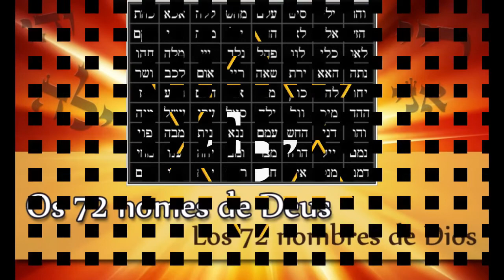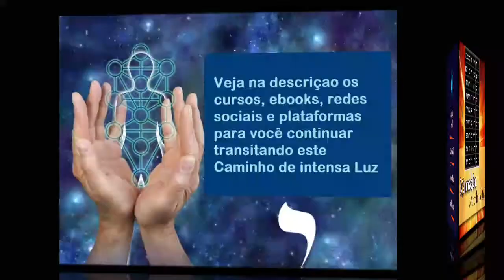Meditação Shem # 2 | Recuperar a Centelha Divina | 72 Nomes de Deus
Meditamos hoje o segundo dos 72 Shemot, que nos afasta da morte e da escuridão, e devolve a centelha divina que nos reconecta com a fonte.  A vida recobra o brilho perdido e a força criativa e a motivação se manifestam novamente com máxima expressão.  Este Shem contem o secreto para equilibrar a polaridade no mundo físico através da harmonização que proporciona a Lamed numa dança sincronica entre as duas Yud.

Meditamos desde uma intenção de amor e alegria e dispostos a abandonar sentimentos de intolerância, inveja egoísmo ou medo.  Canalizamos a energia para o planeta e para as pessoas que precisem.

Os nomes podem ser meditados como se ensina no vídeo, ou podem ser usados de outras formas para cura, limpeza de lugares, proteção especial, etc.  Os nomes NÃO DEVE SER PRONINCIADOS, só visualizados e incorporados como uma energia, sempre com a proteção do Maguen Davi (Estrela ou Escudo de Davi). A pronuncia é para o mundo físico (lado esquerdo do cérebro,  já a visualização e as meditações são o lado direito que é o hemisfério que nos conecta com o divino. O mais importante é a INTENÇÃO (Kavannah) que aplicamos ao meditar e na hora de direcionar a luz para o resto do planeta ou para a região que estiver precisando.

Se você vai se conectar e usar os nomes para seu beneficio pessoal lembre-se que o poder destas combinações se manifesta só se a energia passar através de você e contribuir para curar o mundo ou outras pessoas.  Primeiro você recebe os efeitos benéficos e depois ajuda outros com a mesma energia projetada.

Os nomes e suas meditações são uma verdadeira engenharia da alma e merecem um profundo respeito e compromisso.  De acordo aos princípios e ensinamentos da Kabbalah, você não chegou aqui atrás dos nomes, senão que eles procuraram você.  Só quando estamos prontos para entrar em contato com eles, essa conexão se estabelece.

A energia que descarregam os nomes é muito poderosa.

AVISO ÁS MULHERES:  Uma mulher não deve meditar os nomes durante a menstruação. Ao invés disso podem sim observar as letras de forma contemplativa.

Quem quiser se preparar ainda mais para estas meditações pode repetir a primeira frase da Shema por 15 vezes, em voz alta, antes de cada meditação:  "Shema Israel, Adonay Elohenu, Adonay Ejad"

E ao finalizar esta outra em voz baixa:  "Baruj shem kevod maljuto leolam vaed."

CURSO A MAGIA DO VERBO E DO SOM NA CRIAÇÃO NA REALIDADE
Se você quer mergulhar no mais luminoso das culturas Sagradas, muito acima da religião e da pseudo-espiritualidade, e avançar no relativo à dinâmica e os segredos do Som, o Verbo e os Arquétipos mais poderosos com todas suas conexões, então é só clicar neste link:

CURSO KABBALAH UNIFICADA  (Engenharia Divina)
A Kabbalah é uma tecnologia milenar que está voltando com toda sua força, e que conectará você com a felicidade e o sentido da vida. Ingresse no fascinante universo da verdadeira Kabbalah e encontre as respostas que tanto procura. Se você quer ingressar no fascinante universo da Kabbalah e ainda ganhar 5 Bônus, você não pode ficar de fora!

Nova edição do e-book "A FORÇA DA KABBALAH" com 48 páginas!!!
Exercícios e práticas milenares, da verdadeira Kabbalah Hebraica. Aprenda a blindar suas energias e criar muito mais felicidade e certeza

E se você quer começar AGORA a percorrer este apaixonante Caminho do Mago pode acessar por uma das seguintes vias:

Plataforma com mais de 100 horas de conteúdo para quem iniciar esta viagem interior única (assinatura mensal):